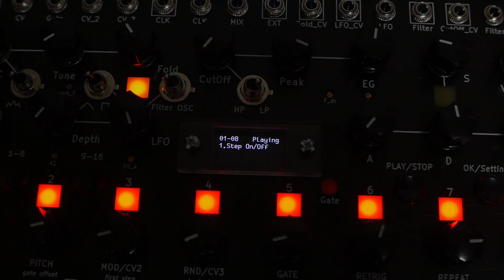Mochika_X5_Intro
Hello World! we are proud to introduce the new AtomoSynth Mochika_X5